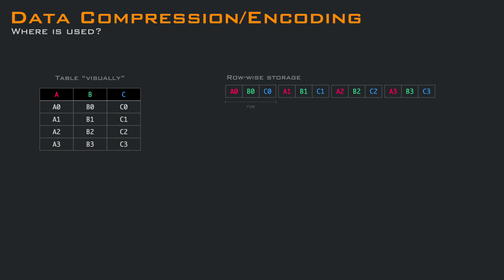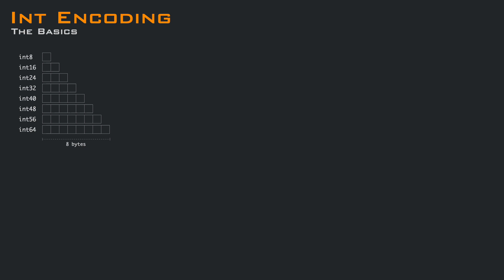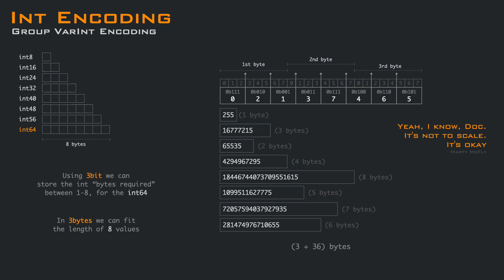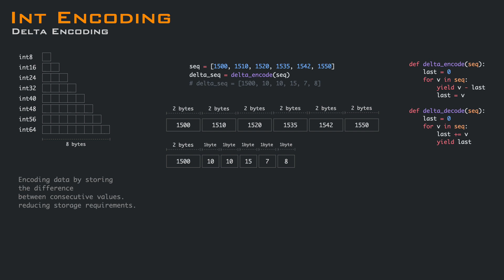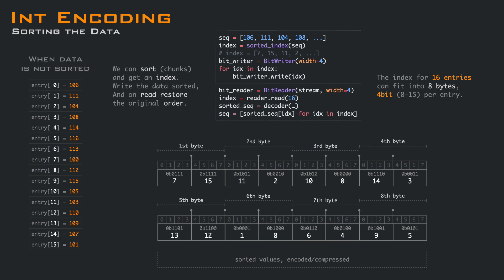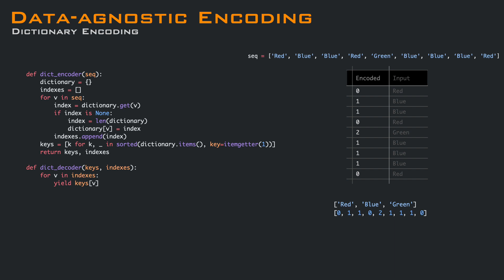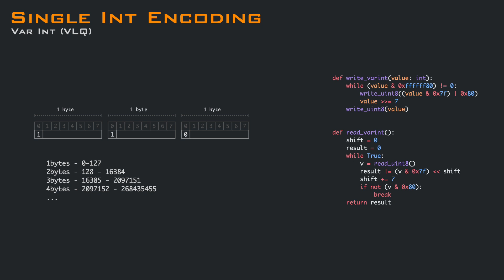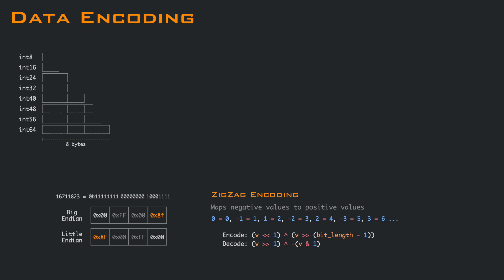Data Encodings used by Columnar and Time series databases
A detailed overview about the common data encoding techniques used columnar database, columnar file formats and time series database to reduce the data size and improve performance.

Chapters:
0:00 Intro (Row, Columnar, Hybrid Storage)
1:11 Int Encoding (basics)
1:53 Group VarInt Encoding
2:21 Simple-8b
3:02 Delta Encoding
3:28 Run-Length-Encoding (RLE)
3:51 Bit Packing
4:30 Sorting the data
4:53 Incremental Encoding (Delta for String/Bytes)
5:19 Dictionary Encoding
5:55 VarInt (VLQ)
6:27 Sqlite4 VarInt
7:16 Big/Little Endian, ZigZag Encoding